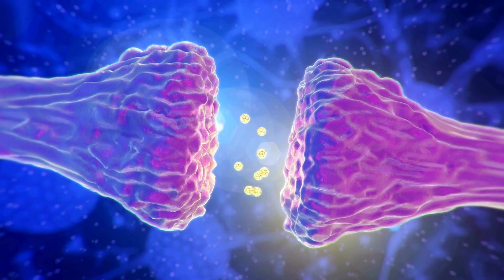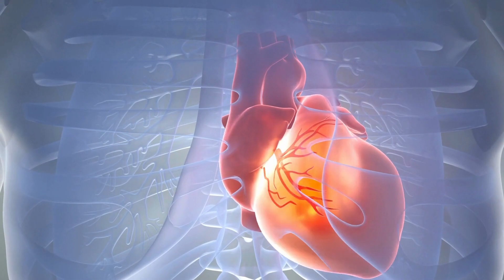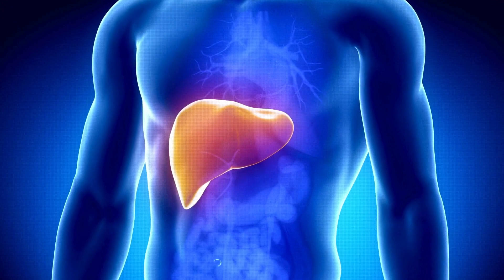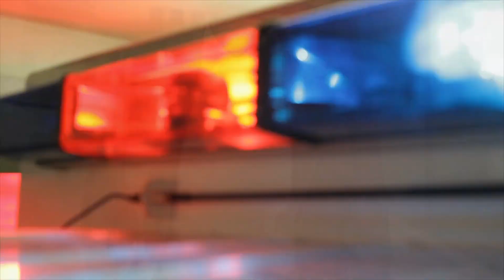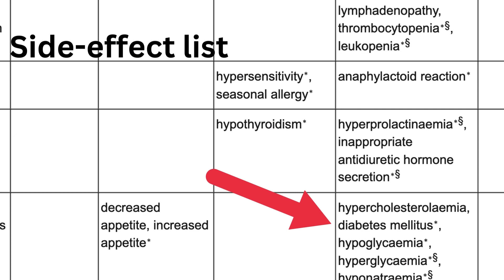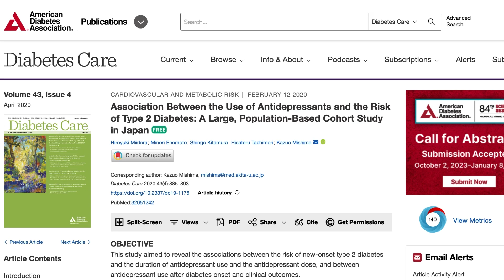SHOCKING TRUTH ABOUT ANTI-DEPRESSANT SIDE-EFFECTS: DIABETES, LOW SEX DRIVE & BONE FRACTURES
Sertraline whose brand name is Lustral in the UK and Zoloft in the US.
Find out how Sertraline treats Depression, Anxiety and other mental health conditions such as Obsessive Compulsive Disorder (OCD) and Post Traumatic Stress Disorder (PTSD), and how to take it and the side-effects that can occur. I will also answer some commonly asked questions about this medicine.

MHRA Safety Alert: Antidepressants and risk of Bone Fractures

Timeline:

00:00 Introduction
00:51 What is Sertraline?
01:27 How does it work?
01:57 When will you feel better?
02:36 Who may not be able to take it?
03:40 Whats the dosage?
04:06 How do you take it?
04:22 Is there any food or drink you need to avoid?
04:47 How long do you take Sertraline for?
05:08 What do you do if you forget to take it?
05:30 What if you take too much?
05:54 How do you stop taking Sertraline?
06:38 What are the common side-effects?
06:58 What are the serious side-effects?
08:52 Frequently asked questions